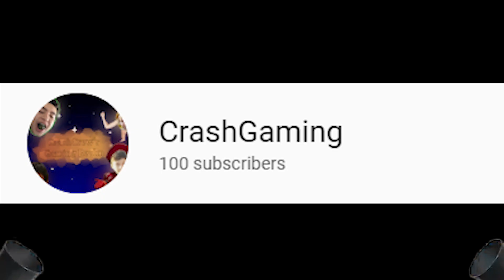We hit a Hundred Subs!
So I just want to say. Thank you, in the grand scene of YouTube people don't seem to care about a hundred subs but we can still enjoy every little milestone. Our next goal is to reach a 1,000 subs and we hope we can see that happen with all of you. :)